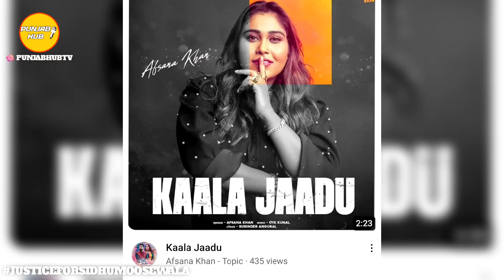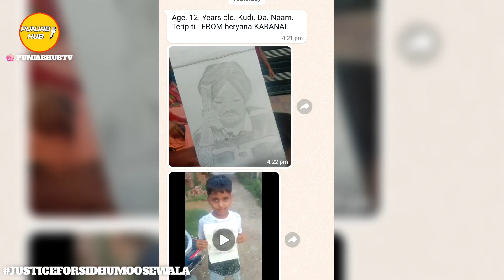Diljit Dosanjh Another Collab With ? Dilemma Sidhu Moose Wala | Latest Punjabi Song News Punjab Hub